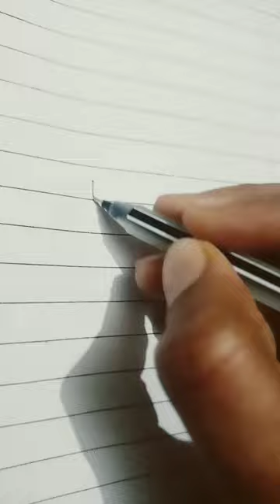Chhatrapati shahuji Maharaj ka sketch😱